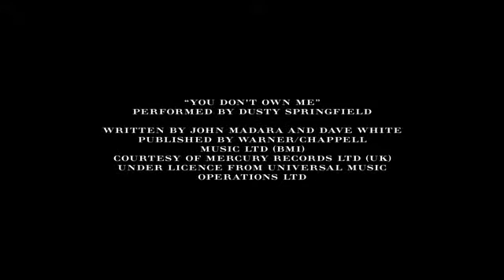Burberry بربري Beauty Iconic Runway Look - Paris Gallery - باريس غاليري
Paris Gallery - باريس غاليري